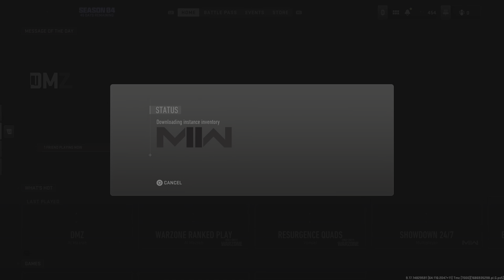Call of Duty: Modern Warfare II_20230617215449